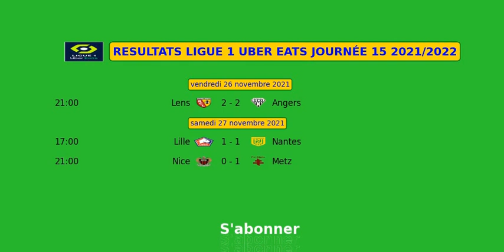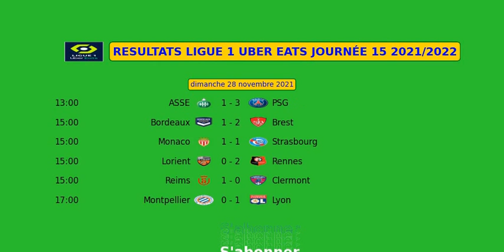RESULTATS LIGUE 1 UBER EATS JOURNÉE 15 2021 2022 | Ligue 1 Results | Saint Etienne vs Psg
RESULTATS LIGUE 1 UBER EATS  Matchs de la 15éme JOURNÉE 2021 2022, marqué par le match Saint Etienne. vs Psg
Ligue 1 Results 2021/2022